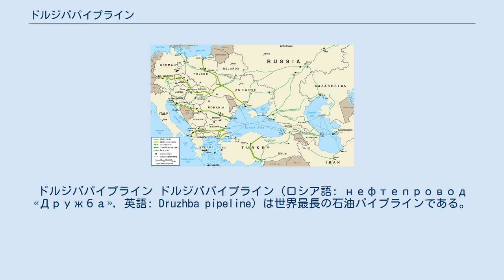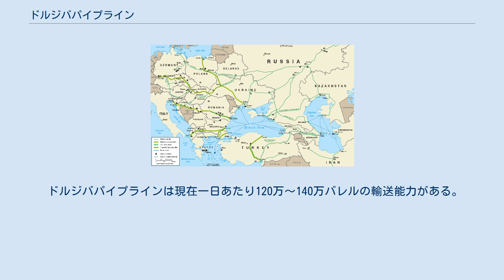ドルジバパイプライン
ドルジバパイプライン ドルジバパイプライン（ロシア語: нефтепровод «Дружба», 英語: Druzhba pipeline）は世界最長の石油パイプラインである。
ドルジバとはロシア語で「友好」の意味。
ロシア南西部から約4,000キロメートル離れたウクライナ、東欧諸国、ドイツへ石油を送っている。
ロシアの石油企業トランスネフトが操業している。
 ドルジバパイプラインは1964年、ソ連中央部で産出する石油をエネルギー資源の少ないソ連西部やヨーロッパの共産主義友好国（コメコン諸国）へ供給するために建設された。
現在ではロシアおよびカザフスタン産の石油をヨーロッパに輸出する最大のルートとなっている。
パイプラインの起点はサマーラ東方の町アリメチエフスクで、ここには西シベリア、ウラル、カスピ海からの石油が集まってくる。
ベラルーシ南部のマズィルで2本の線に分かれ、南線はウクライナ、スロバキア、チェコ、ハンガリーへ向かい、北線はベラルーシを横切りポーランドとドイツに到達している。
この線をドイツのヴィルヘルムスハーフェン港まで延長することでバルト海のタンカー通過量を減らしアメリカ合衆国へ原油を輸出しやすくするという提案がなされたことがある。
さらにリトアニアのマジェイケイ精製所（マジェイキウ・ナフタ社　Mažeikių Nafta）とラトビアのヴェンツピルス・オイルターミナルがブリャンスク州からの支線で接続されている。
さらにハンガリーを経由しクロアチアのOmišalj港まで延長するドルジバ・アドリアパイプライン連結計画が提唱されている。
 ドルジバパイプラインは現在一日あたり120万～140万バレルの輸送能力がある。
世界第二位の長さを持つパイプラインはバクー・トビリシ・ジェイハンパイプラインである。